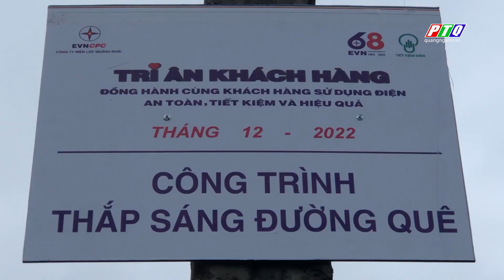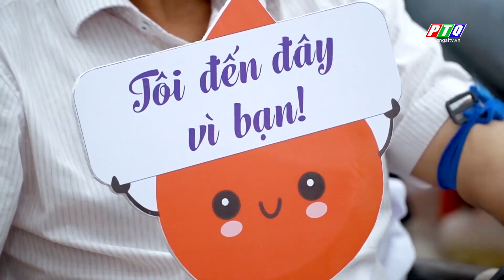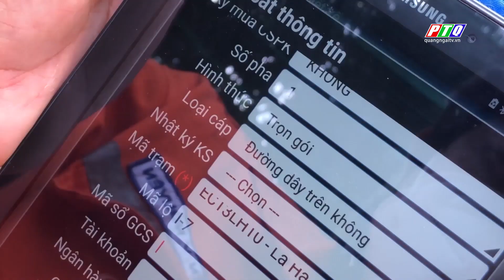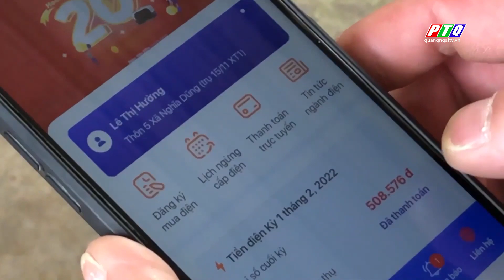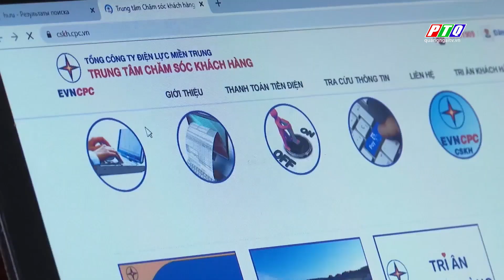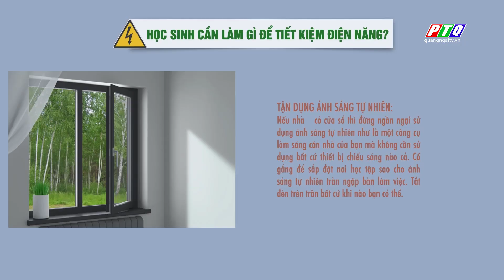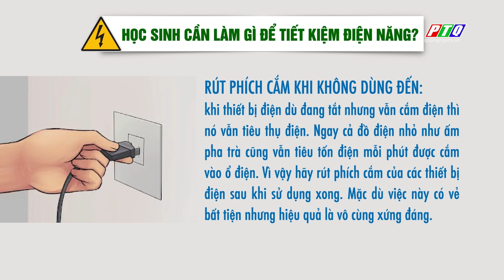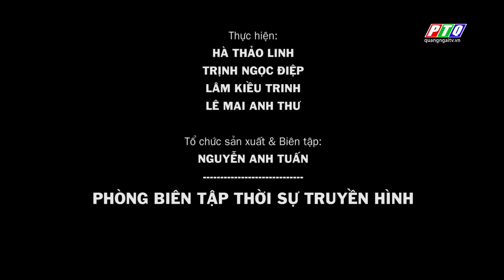Nhiều hoạt động ý nghĩa trong Tháng Tri ân khách hàng tại Quảng Ngãi | ĐIỆN VÀ ĐỜI SỐNG | PTQ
Nhiều hoạt động ý nghĩa trong Tháng Tri ân khách hàng tại Quảng Ngãi | ĐIỆN VÀ ĐỜI SỐNG 19/12 | Cách hướng dẫn trẻ tiết kiệm điện từ những thói quen nhỏ | Những ngày tới, Quảng Ngãi cúp điện ở đâu?